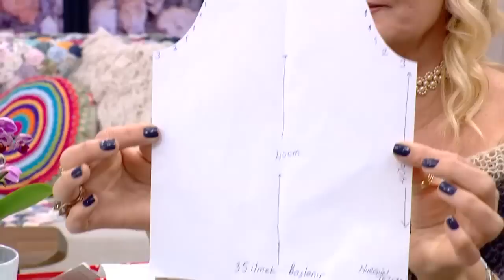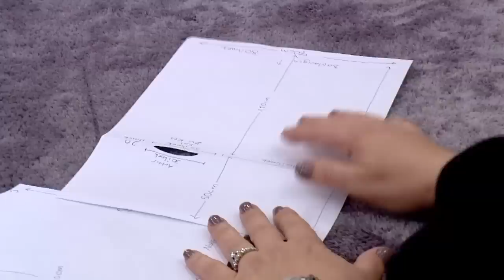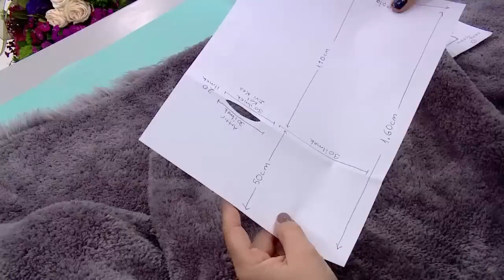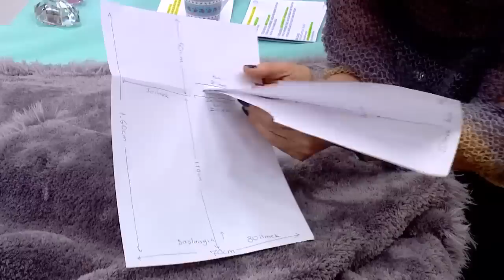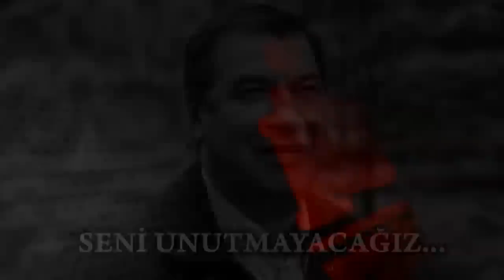Derya Baykal'la Gülümse 2. Bölüm - 9 Nisan 2019 FULL BÖLÜM İZLE!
Ekranların en dinamik, kadın seyirciyle en etkili ve en interaktif ilişki kuran sunucusu Derya Baykal, Derya Baykal’la Gülümse programı ile  teve2'de!
Derya Baykal'la Gülümse'de ; sağlıktan, modaya, el işinden, ev işine, ev ekonomisinden, yemek yapımına, pratik önerilerden, püf noktalarına kadar yok yok. Özenle seçilmiş konu ve konuklar, yapımı kolay hobi projeleri ve çok daha fazlası Derya Baykal’la Gülümse’ de izleyicileri bekliyor.